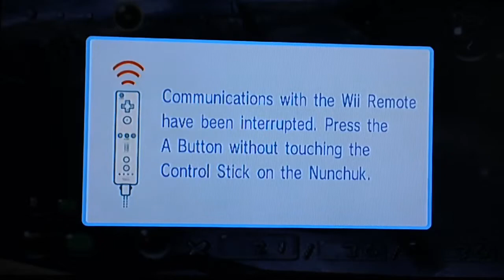Pikmin 2 Co-op Blind Day 2/Sub level 1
Me and Genios10 defeat a huge bug who trys to eat our pikmin gather ore pikmin and reach our first sub leve